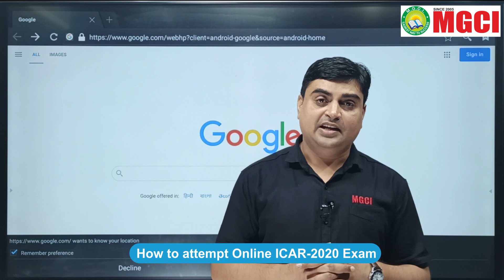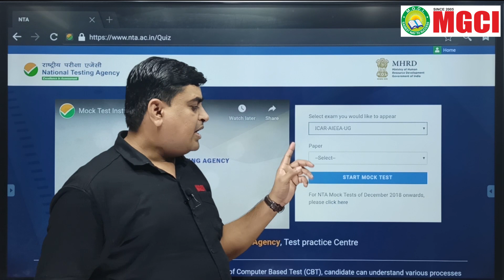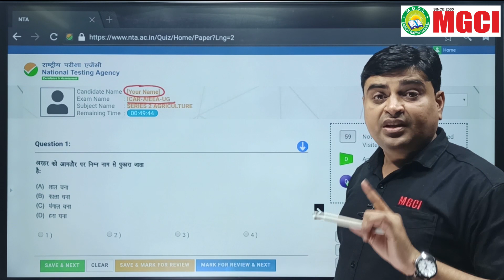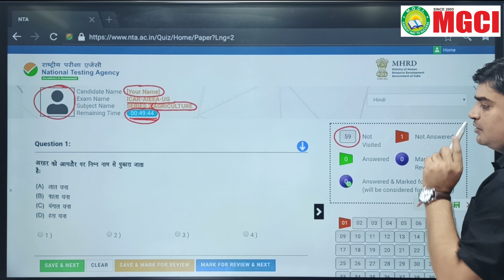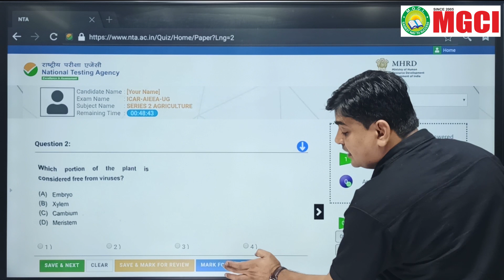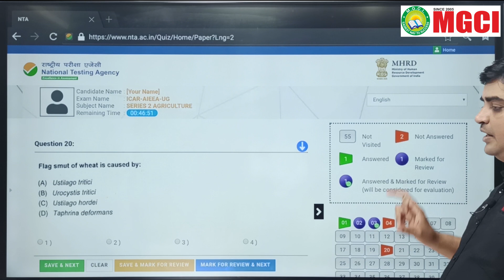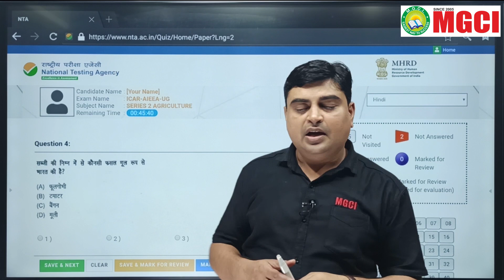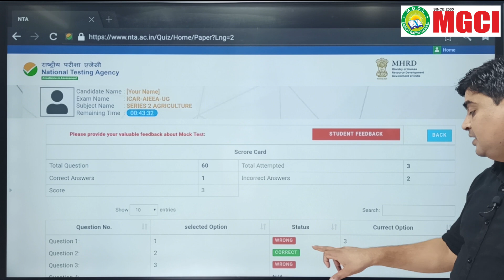HOW TO ATTEMPT ALL ONLINE EXAM CONDUCTED BY NTA :: ICAR-2020 :: MGCI INDORE